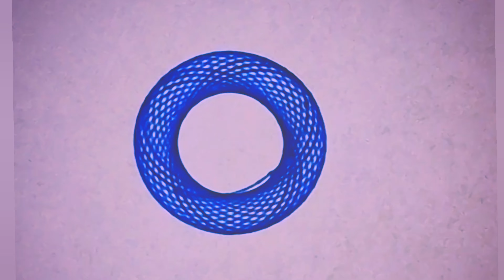I spent my money to buy this tool, for every body, easy creation, nice graphics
Everyone wants this tool for creativity in drawing, it can be used for young and old